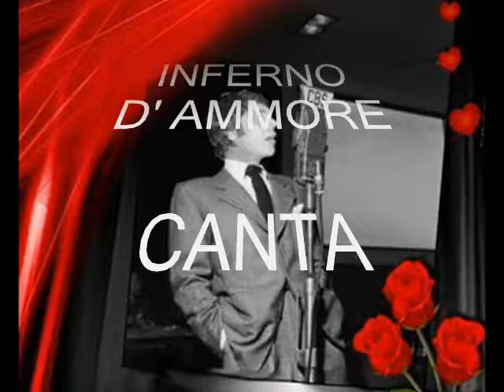INFERNO D' AMMORE - GIANNI TALENTO